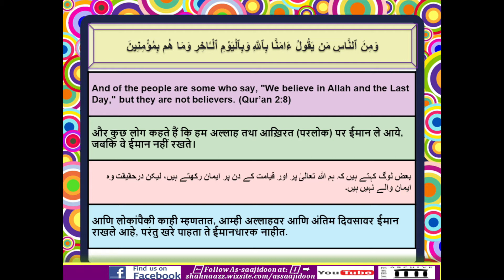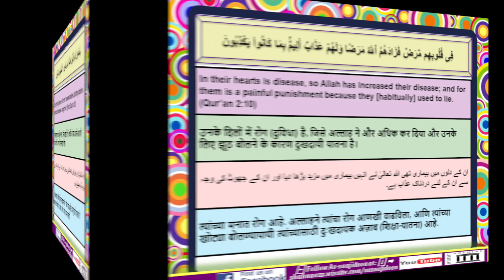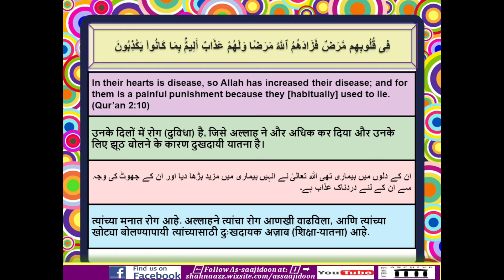L22. Mafhum-e-Qur’an#Root Words &Word Analysis-Surah Al-Baqarah:8-10 in Urdu/Hindi by Bint A.Shakoor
🔖 Complete Authentic Qur’an Tafseer with Deep Explanation in Sequence: Mafhum-e-Qur’an Videos in Urdu / Hindi by Bint A.Shakoor (As-saajidoon)

📚Full Authentic Qur’an Tafseer in Urdu / Hindi with Only Sahih and Hasan Ahaadith

🎙Bint A.Shakoor

🗓 2021

📹 For more videos and audios 🎧

📌 Alhamdullillah in this Tafseer, there are no weak (Da’if) ahādīth mentioned. But as we are human, and to err is human; if you find any weak ahādīth in this Tafseer, kindly contact us on As-saajidoon’s," Facebook " and  "Wixsite" with proper evidences….so that we can do corrections accordingly in shā Allāh 💐

💐✨Please share Mafhum-e-Qur'an Playlist with others to earn sadqe-jārīyah… Don't keep it to yourself...May Allah accept all your good deeds for deen…aameen ✨💐

وَمِنَ ٱلنَّاسِ مَن يَقُولُ ءَامَنَّا بِٱللَّهِ وَبِٱلْيَوْمِ ٱلْـَٔاخِرِ وَمَا هُم بِمُؤْمِنِينَ

और कुछ लोग कहते हैं कि हम अल्लाह तथा आख़िरत (परलोक) पर ईमान ले आये, जबकि वे ईमान नहीं रखते।

بعض لوگ کہتے ہیں کہ ہم اللہ تعالیٰ پر اور قیامت کے دن پر ایمان رکھتے ہیں، لیکن درحقیقت وه ایمان والے نہیں ہیں۔

And of the people are some who say, "We believe in Allah and the Last Day," but they are not believers. (Al-Baqarah:8)

आणि लोकांपैकी काही म्हणतात, आम्ही अल्लाहवर आणि अंतिम दिवसावर ईमान राखले आहे, परंतु खरे पाहता ते ईमानधारक नाहीत.

يُخَـٰدِعُونَ ٱللَّهَ وَٱلَّذِينَ ءَامَنُوا۟ وَمَا يَخْدَعُونَ إِلَّآ أَنفُسَهُمْ وَمَا يَشْعُرُونَ

वे अल्लाह तथा जो ईमान लाये, उन्हें धोखा देते हैं। जबकि वे स्वयं अपने-आप को धोखा देते हैं, परन्तु वे इसे समझते नहीं।

وه اللہ تعالیٰ کو اور ایمان والوں کو دھوکا دیتے ہیں، لیکن دراصل وه خود اپنے آپ کو دھوکا دے رہے ہیں، مگر سمجھتے نہیں۔

They [think to] deceive Allah and those who believe, but they deceive not except themselves and perceive [it] not. (Al-Baqarah:9)

ते अल्लाहला आणि ईमान राखणाऱ्यांना धोका देत आहेत, परंतु खरे पाहता ते स्वतःलाच धोका देत आहेत आणि त्यांना समज नाही.

فِى قُلُوبِهِم مَّرَضٌ فَزَادَهُمُ ٱللَّهُ مَرَضًا ۖ وَلَهُمْ عَذَابٌ أَلِيمٌۢ بِمَا كَانُوا۟ يَكْذِبُونَ

उनके दिलों में रोग (दुविधा) है, जिसे अल्लाह ने और अधिक कर दिया और उनके लिए झूठ बोलने के कारण दुखदायी यातना है।

ان کے دلوں میں بیماری تھی اللہ تعالیٰ نے انہیں بیماری میں مزید بڑھا دیا اور ان کے جھوٹ کی وجہ سے ان کے لئے دردناک عذاب ہے۔

In their hearts is disease, so Allah has increased their disease; and for them is a painful punishment because they [habitually] used to lie. (Al-Baqarah:10)

त्यांच्या मनात रोग आहे. अल्लाहने त्यांचा रोग आणखी वाढविला, आणि त्यांच्या खोट्या बोलण्यापायी त्यांच्यासाठी दुःखदायक अज़ाब (शिक्षा-यातना) आहे.

Please don't keep it to yourself...share with others because:

Allah's Messenger (ﷺ) said, “….for by Allah, if one man is guided on the right path through you, it would be better for you than (a great number of) red camels” (Al-Bukhari: Book 62, Hadith 51)

رسول اللہ صلی اللہ علیہ وسلم نے فرمایا "…الله کی قسم اگر تمہارے ذریعہ اللہ تعالیٰ ایک شخص کو بھی ہدایت دیدے تو وہ تمہارے لیے سرخ اونٹوں ( کی دولت ) سے بہتر ہے ۔"